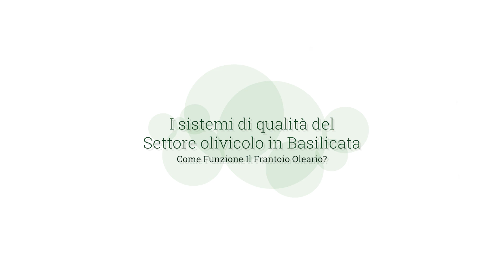10. La Molitura delle Olive nel Frantoio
(ITA)

Benvenuti alla prima serie di video dedicati all'agricoltura biologica in Basilicata.

Insieme andremo alla scoperta dei metodi di produzione dell’olio extravergine di oliva IGP Olio Lucano, dell’olio extravergine d’oliva Vulture DOP e dei prodotti da Agricoltura Biologica.

Nello specifico ci occuperemo dei seguenti argomenti:

1. I Regimi di Qualità nella Regione Basilicata
2. L'Olio DOP del Vùlture: Caratteristiche
3. L'IGP Olio Lucano: Caratteristiche
4. L'Agricoltura Biologica: i Vantaggi per l'Ambiente
5. L'Agricoltura Biologica: i Vantaggi per i Consumatori
6. L'Olivicoltura Biologica
7. L'Olio Extravergine di Oliva Biologico
8. Le Fasi Fenologiche dell'Olivo
9. Il Terreno
10. La Molitura delle Olive nel Frantoio
11. La Conservazione e il Confezionamento
12. Le Analisi Chimiche
13. Le Analisi Organolettiche
14. Il Panel Test
15. L'Assaggio

(ENG)

Welcome to the first series of videos dedicated to organic farming in Basilicata.

Together we will discover the production methods of Olio Lucano PGI extra virgin olive oil, Vulture DOP extra virgin olive oil and organic farming products.

Specifically we will deal with the following topics:

1. Quality Regimes in the Basilicata Region
2. Vùlture DOP Oil: Characteristics
3. Lucanian PGI Oil: Characteristics
4. Organic Agriculture: the Benefits for the Environment
5. Organic Agriculture: the Benefits for Consumers
6. Organic olive growing
7. Organic Extra Virgin Olive Oil
8. The Phenological Phases of the Olive Tree
9. The Terrain
10. Milling of Olives in the Oil Mill
11. Storage and Packaging
12. Chemical Analyses
13. Organoleptic Analyses
14. The Panel Test
15. The Tasting

(DE)

Willkommen zur ersten Videoreihe zum ökologischen Landbau in der Basilikata.

Gemeinsam entdecken wir die Produktionsmethoden von Olio Lucano IGP Olivenöl extra vergine, Vulture DOP Olivenöl extra vergine und Produkten aus biologischem Anbau.

Konkret werden wir uns mit folgenden Themen befassen:

1. Qualitätsregime in der Region Basilikata
2. Vùlture DOP-Öl: Eigenschaften
3. Lucanisches g.g.A.-Öl: Eigenschaften
4. Ökologischer Landbau: Vorteile für die Umwelt
5. Ökologischer Landbau: die Vorteile für Verbraucher
6. Bio-Olivenanbau
7. Bio-Olivenöl extra vergine
8. Die phänologischen Phasen des Olivenbaums
9. Das Gelände
10. Mahlen von Oliven in der Ölmühle
11. Lagerung und Verpackung
12. Chemische Analysen
13. Organoleptische Analysen
14. Der Paneltest
15. Die Verkostung